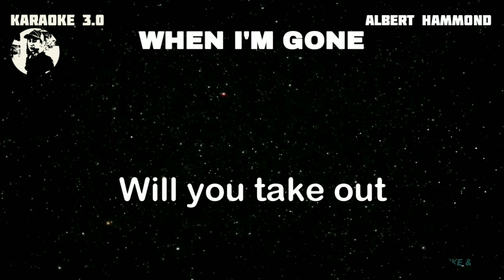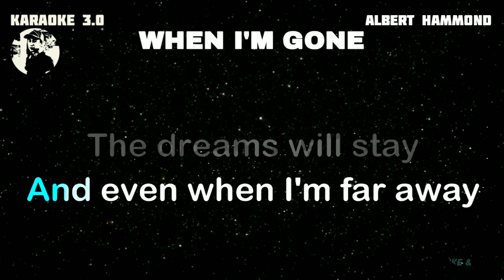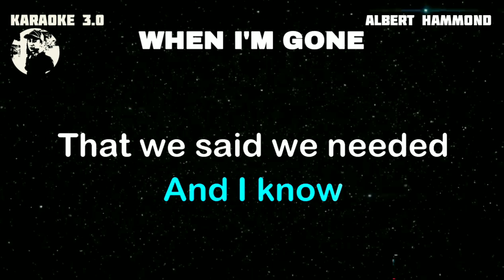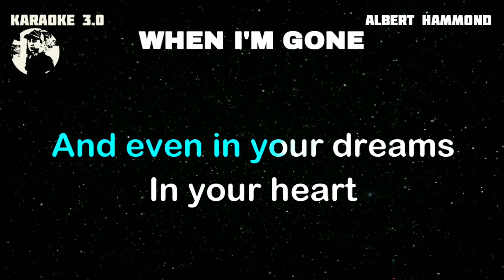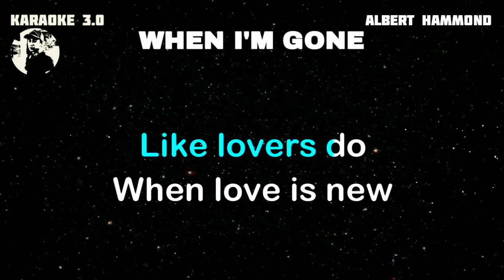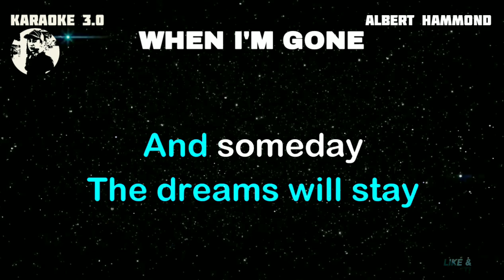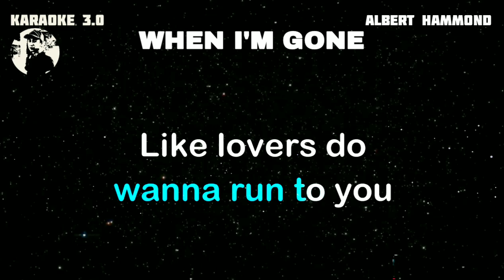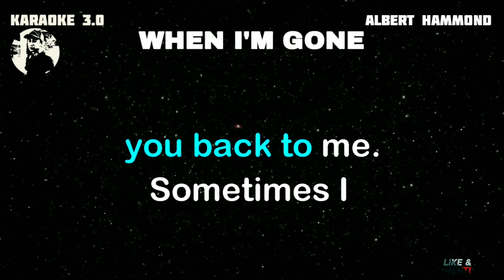WHEN I'M GONE - ALBERT HAMMOND (KARAOKE VERSION)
WELCOME AND ENJOY FOR WATCHING AT KARAOKE 3.0 THANK YOU AND GODBLESS.

Karaoke 3.0 owner: Rudy Hermac Jr.
Music artist: Albert Hammond
Video created by: Karaoke 3.0
Layout and Design created by: Karaoke 3.0